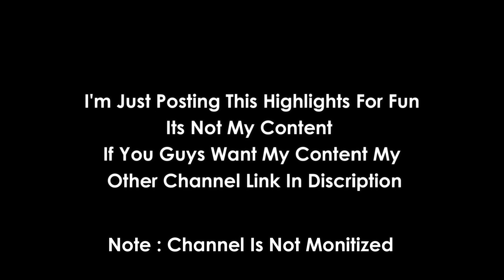Payal Singing Songs || "ZARA ZARA BAHEKTA HAI" || Payal For Zgod ?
Credits - PAYAL GAMING